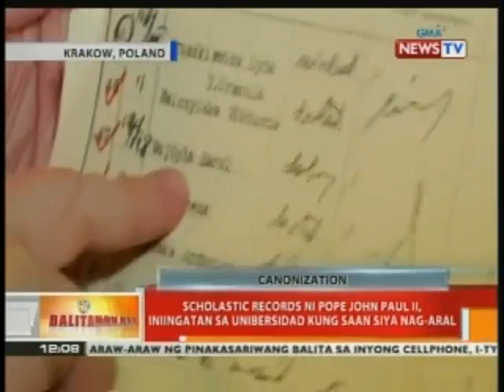Mga kababayan ni Pope John Paul II, excited na sa paghirang sa kanya bilang santo